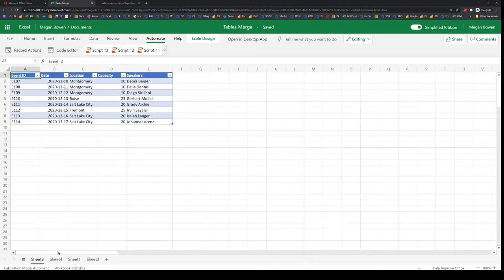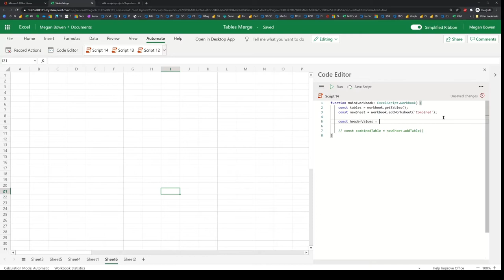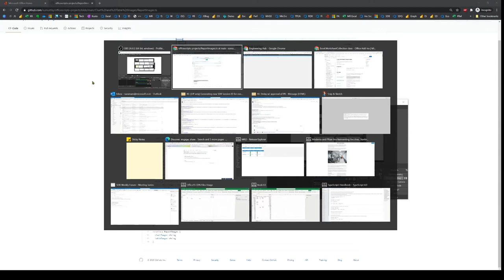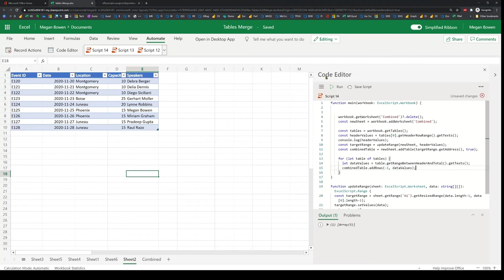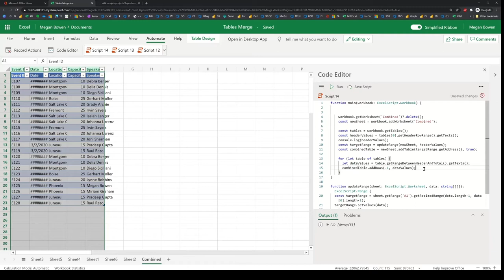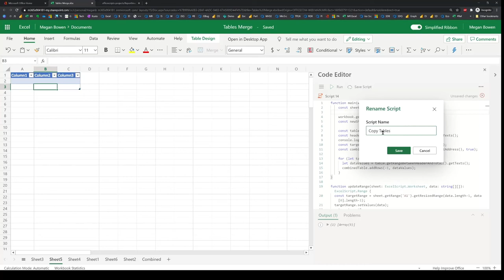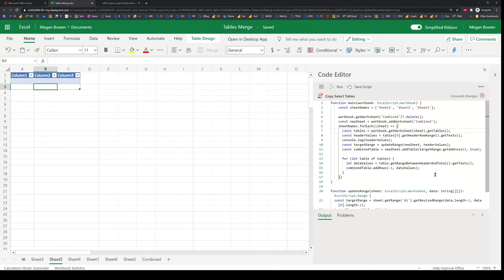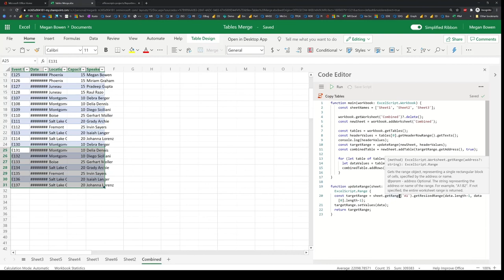Excel Office Scripts: Combine Excel tables into a master table